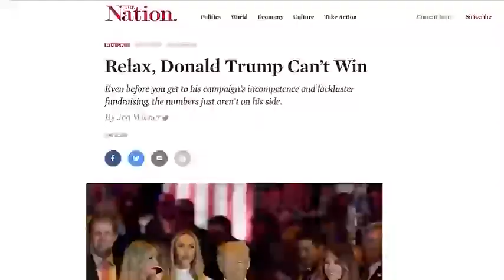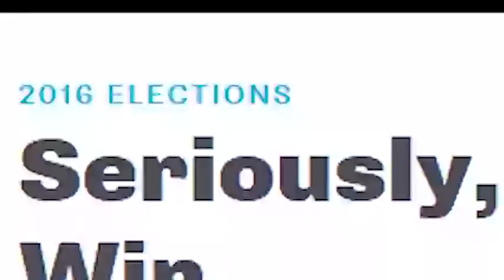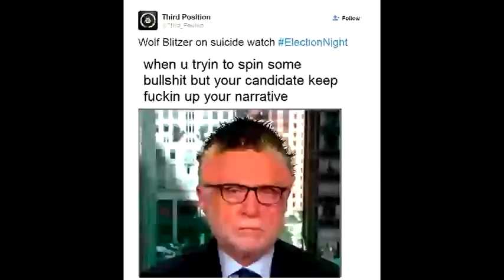Can't stump the trump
Also, feedback is always appreciated!